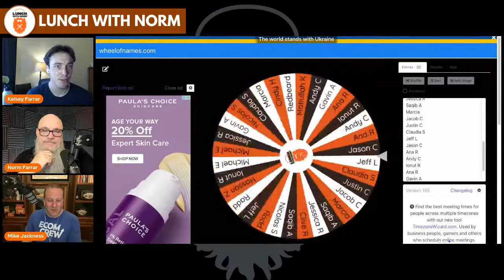How to Launch on Amazon Without Rebates and Giveaways | Michael Jackness | Ep. 266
Timestamps
0:00 Intro & Housekeeping
4:43 Welcome Michael Jackness!
7:51 What are we gonna do without rebates anymore?
12:26 Propre marketing
14:19 Amazon as a chanel
21:07 If somebody is on tuff now to get an email, what are you going to get?
27:25 Types, long and quality to publish a blog
32:52 Title is one of the 3 factors

More about Michael...
Mike jumped into eCommerce in 2012 when he purchased treadmill.com as a parked domain and developed it into a 7-figure eCommerce property. Since then Mike has purchased or started 4 new eCommerce brands and sold 2 of them for 7-figures each. He blogs and podcasts about the entire journey at EcomCrew along the way.
Get a free month trial by signing up with a coupon BEARD NATION.